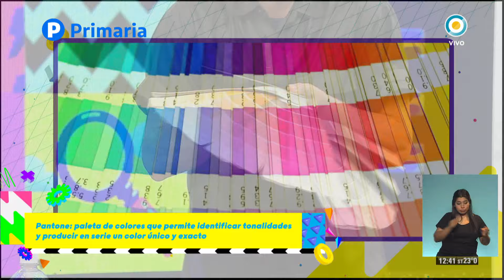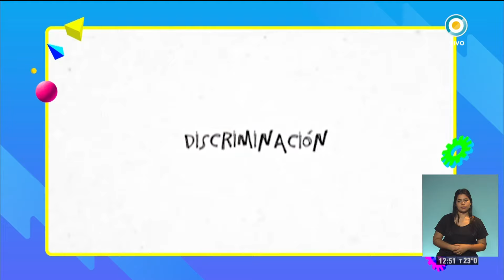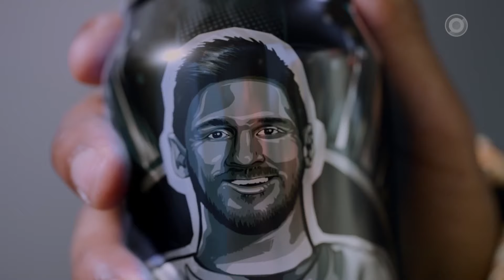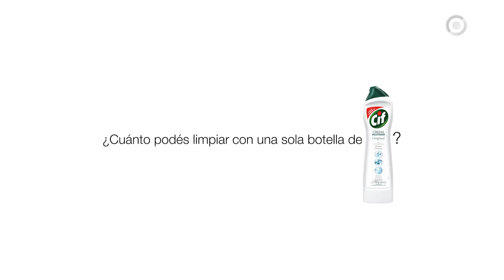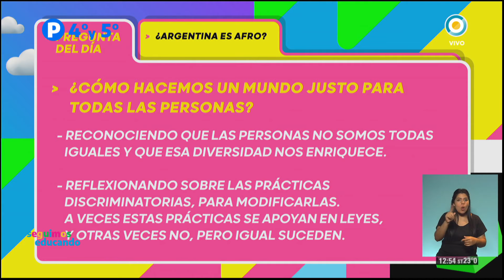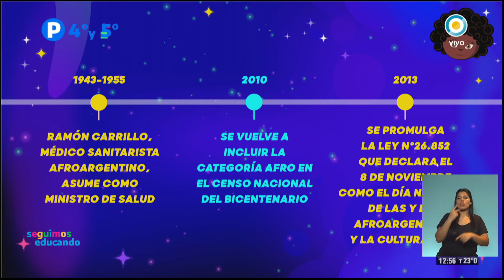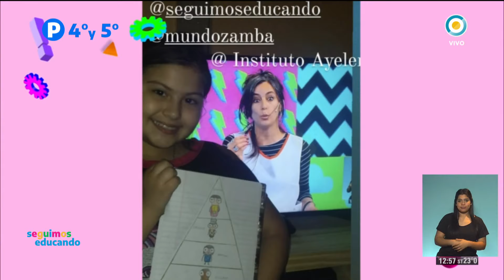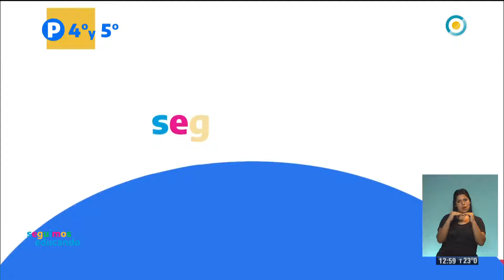Cuarto y Quinto Grado: Programa 13/11/20 - Seguimos Educando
Conducción: Carolina Molini y Pablo Herrero